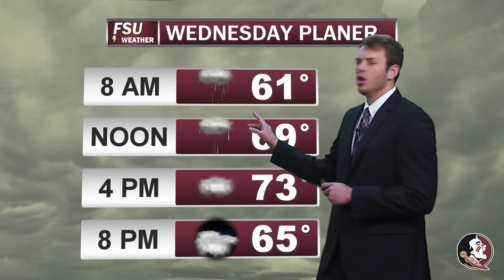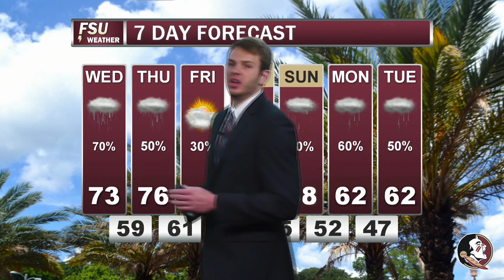'Weatherman' Prieto Following His Dream Off the Court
Courtesy Forward Harrison Prieto is living his dream as a member of the Florida State basketball team as well as pursuing a degree in meteorology.